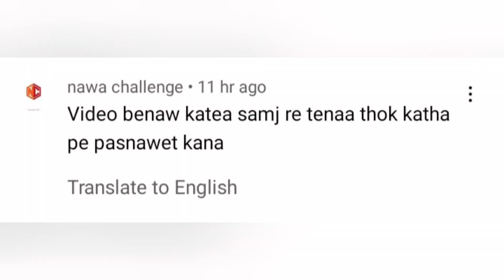Rakesh Hansda Album Star अब नही राहा New Santhali Video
बेहद जरूरी सूचना दुर तक पंहुचाने के लिए आप हमे जानकारी दे सकते हैं WhatsApp